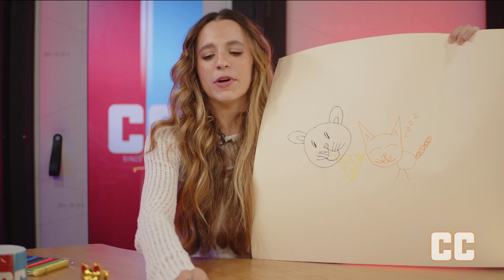CC PODCAST 02 - O QUE SE PASSA AQUI?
Com Constanza Ariza